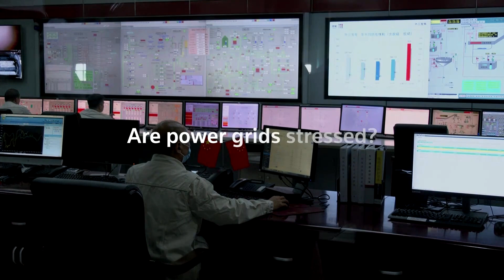How extreme weather tests China's climate resilience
China is especially vulnerable to climate change, officials say, because of its huge population and uneven water supply. Despite policies and investment to adapt, extreme weather is testing its resilience.

VIDEO: REUTERS